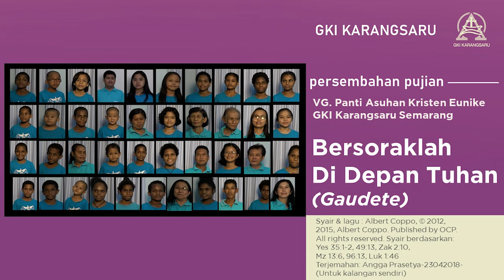Bersoraklah Di Depan Tuhan | Gaudete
VG. Panti Asuhan Kristen Eunike

Bersoraklah Di Depan Tuhan
(Gaudete)

2015, Albert Coppo. Published by OCP.
Yes 35:1-2, 49:13, Zak 2:10,
Mz 13:6, 96:13, Luk 1:46